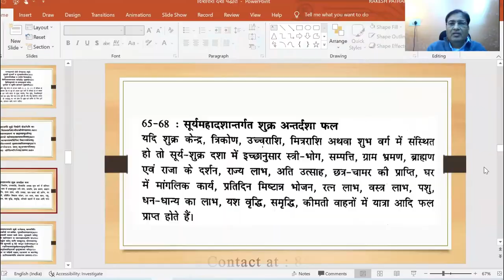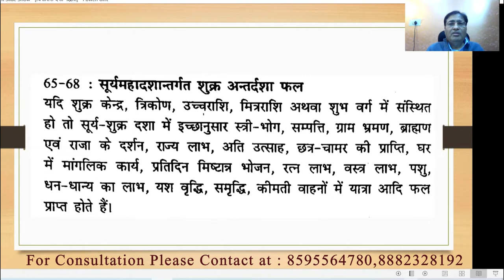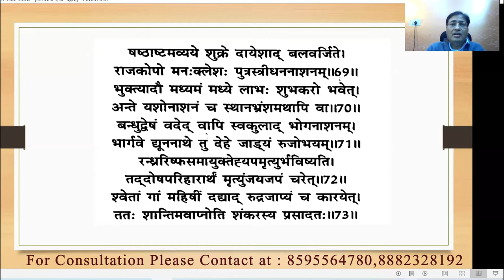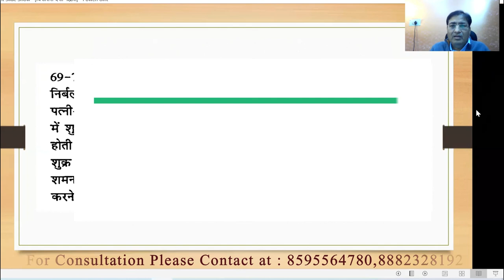दशाफल अध्याय Part :- 11 (सूर्य की महादशा में शुक्र की अन्तर्दशा के फल) || 8595564780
दशाफल अध्याय Part :- 11 (सूर्य की महादशा में शुक्र की अन्तर्दशा के फल)